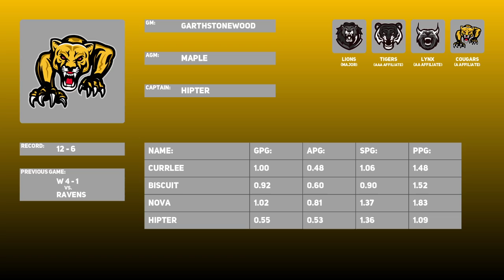RLPC | A League Semi Finals | Stallions vs Cougars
**RLPC : A Professional Styled League**

Hello! My name is SpadL and I represent the RLPC. The RLPC is an NA based league organization 3000+ members strong that was established in June of 2017.

We strive to bring about a traditional sports environment through our format, with things such as affiliated leagues, call ups and send downs, MMR caps, "contracts" (long term, short term, and entry level for new players) drafts, buyouts, free agency, trading, rules to promote organizational development of prospects, and more.

If you like sports of any kind this is the place for you! Our goal is to have a place to play while improving and **hopefully** move on to Professional and Collegiate Rocket League for some of our players old and new!

**Key Information**

- 6 leagues
- Professionally branded teams
-MMR caps in each league
- Draft for new players, players join individually, not on premade teams
- NCAA style Draftee Circuit for new players and scouting in the offseason
-Contract system
-Free agency system
-A full regular season
- Playoffs
- GM's are in charge of running organizations.
- Prize pools and community events

In addition, the RLPC moderation team works to promote a mature culture and ensure that the server is toxicity free.

**S14 MMR Ranges**

**P4 League System:**
Major:  1640 - up
AAA:  1554 MMR - 1639 MMR
AA:  1460 MMR - 1553 MMR
A: 1350 MMR - 1459 MMR

**Independent League System:**
Independent: 1231 MMR - 1349 MMR
Maverick: 1000 MMR - 1230 MMR

**NEW EVENTS ALL THE TIME!!**

If interested in joining, please join the RLPC Verification Discord server ), and follow the instructions that are given to you when you enter. It's just a verification server that auto generates your invite!